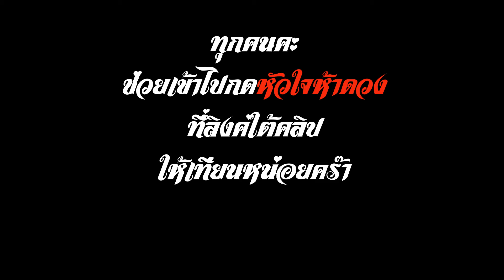ขอความช่วยเหลือ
ลิงค์นี้นะคะ